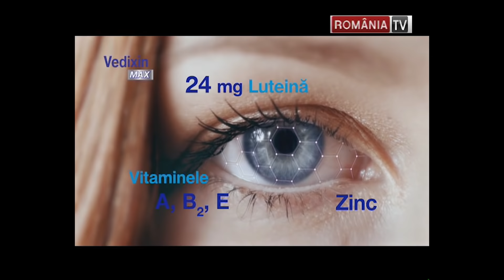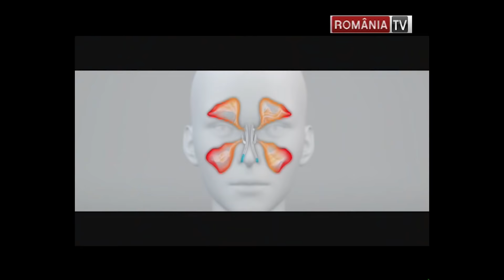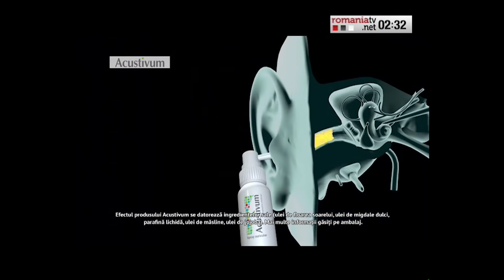Victor Ciutacu Ce vor să afle procurorii din casa lui Liviu Dragnea